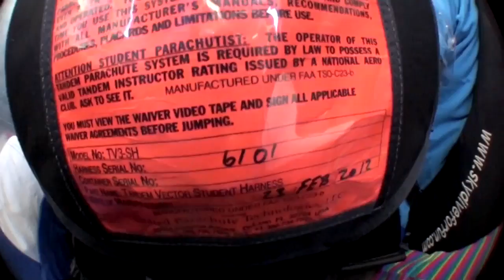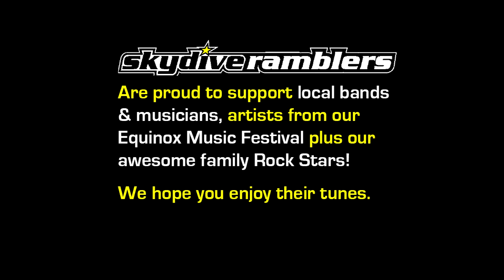Ramblers Skydive Legend: - Matt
Coolum Beach Skydiving Video - Matt